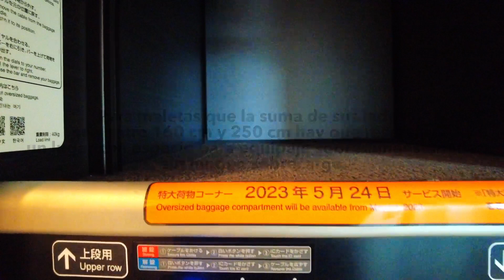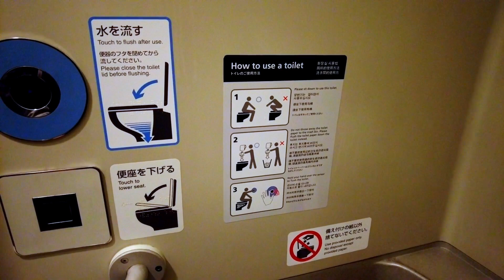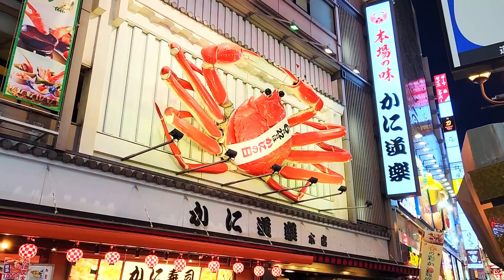Como es el tren bala | Viaje de Tokio a Osaka 🇯🇵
¿Cómo es viajar en el tren más rápido del mundo? Conoce como es el viaje de Tokio a Osaka en uno de los trenes bala más veloces del mundo.

Japón es un país espectacular y cada ciudad es una atracción turística, y Osaka no es la excepción, así en este video te muestro como es viajar en el tren bala desde Tokio hasta Osaka, un viaje que en este tipo de tren dura aproximadamente 2 horas y media, así que en este viaje de Tokio a Osaka tomé el famoso Shinkansen el tren más rápido del mundo y te digo cuanto cuesta el tren bala y te doy el recorrido por el tren y algunos tips utiles tanto para este tren como para tu viaje por Japón.

Para comprar el JR Pass  te dejo la liga que yo encontré y me funcionó

00:00 - Introducción
01:30 - Estación de Tokio
04:24 - Conociendo el tren bala
12:38 - Llegando a Osaka